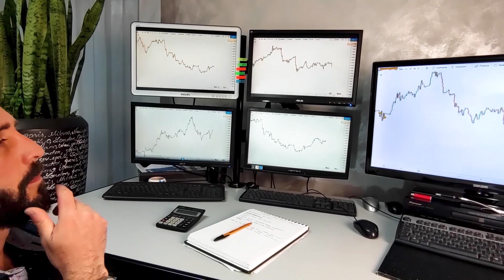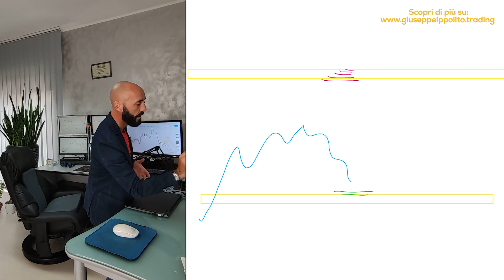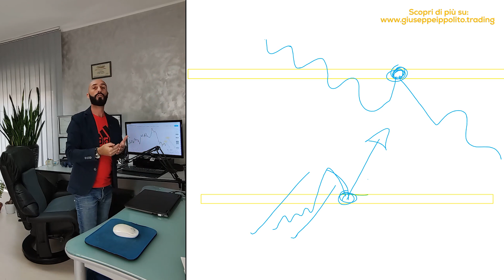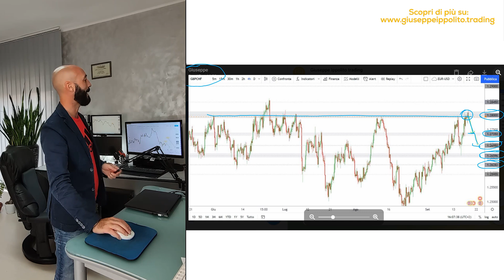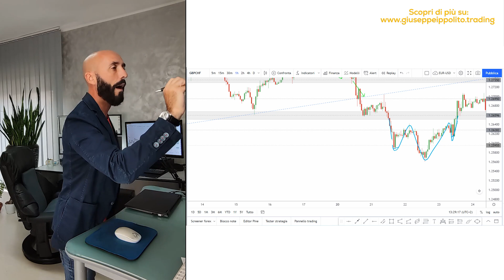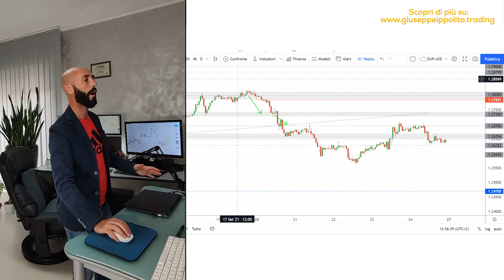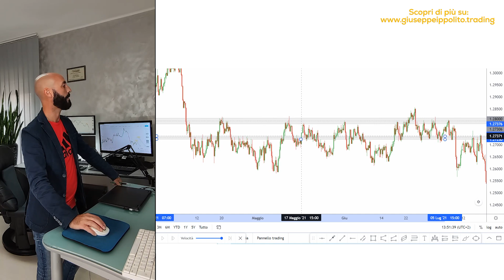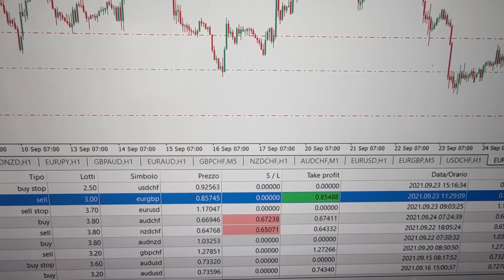Supporti e Resistenze: il Principale Strumento per il tuo Trading!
Pensi di fare trading senza supporti e resistenze? Impossibile!
Nulla è più importante di saper riconoscere questi livelli... saperli tracciare correttamente è il segreto per un trading di successo, quindi se vuoi diventare una trader devi iniziare a conoscerli per poterli usare al meglio.
In questo video vedremo direttamente sui grafici come usarli sia per le entrate dei nostri trades, ma anche per le nostre uscite.

00:00 Introduzione
02:08 I 3 Elementi Base del Trading
04:04 Cosa sono i Supporti e Resistenze
09:20 Usare i Supp.Res. per la Chiusura del Trade
12:07 Esempio Pratico su un mio Segnale
14:55 Price Action applicata ai Supp.Res.
21:41 Riconoscere I Livelli di Supp.Res.
23:35 Disegnale le Zone di Supp.Res.
26:30 I Profitti sul mio Conto Reale

Alla fine vedremo anche il mio conto di trading REALE, con le operazioni personali di queste due ultime settimane, le stesse operazioni che ho inviato in anticipo ai miei allievi. Profitto esiguo di queste ultime due settimane €240 fatto con 6 operazioni.

ATTENZIONE: I contenuti di questo video rappresentano le mie opinioni personali e non devono essere considerate come consigli di investimento. l trading su Forex o qualsiasi altro strumento finanziario comporta un alto rischio e può portare alla perdita dell’intero capitale e pertanto non è adatto a tutti gli investitori. I profitti e perdite mostrati nei miei video non sono certezza che possano essere mantenuti nelle settimane successive e non rappresentano un esempio o un sollecito ai tuoi investimenti personali. Prima di decidere di usare qualsiasi tipo di strumento finanziario, dovresti farti consigliare dal tuo consulente finanziario, al fine di poter considerare attentamente i tuoi obiettivi di investimento, il tuo livello di esperienza e la tua propensione al rischio.
MOSTRA MENO